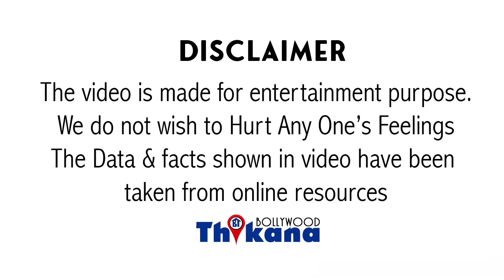"एक TV Channel ने बदनाम कीया" | SP Parmveer जो SSR को Lead कर रहे थे उन्होंने की Press Conference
"एक TV Channel ने बदनाम कीया" | SP Parmveer Singh जो SSR को Lead कर रहे थे उन्होंने Press Conference में बताया Details में